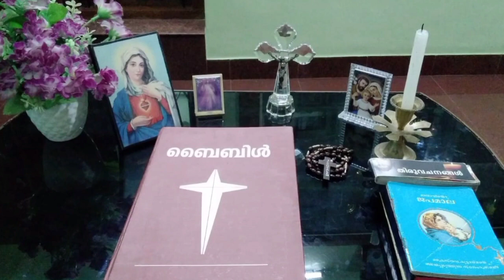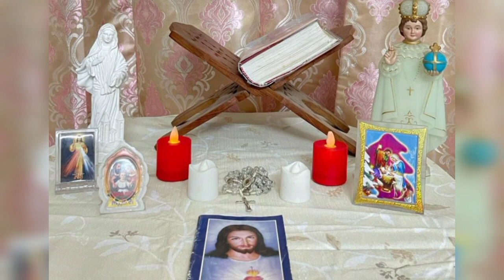Prayer Corner | Lourdes Forane Sunday School (LFSS)